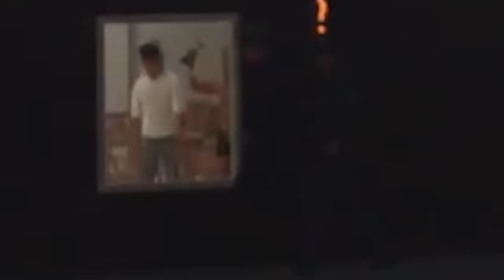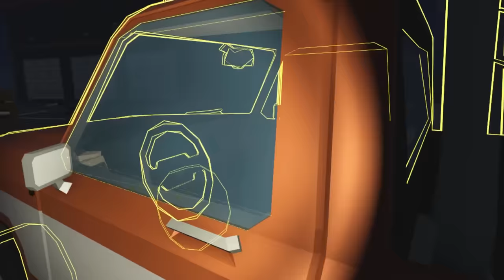The WORST Robbery attempt in VR! | The Break-In | A Co-op VR Thievery Game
A team of VR thieves gather in the garage and plan to hit the mall, the mechanic shop, and a neighborhood. Twice. These amateur robbers decide to steal not only Christmas presents, but even the tree itself. This video also includes truck tipping, lamp shade hiding, and stealing a full lawn and grill set. Robbing houses with friends is actually very fun in virtual reality.

Follow Hummy's VR Comedy on Twitch for live videos
Also search for Hummy's VR Comedy podcast on spotify and Youtube!

edited by @TheRealGMat

0:00 The team assembles
0:46 The Mall
3:14 Mechanic Shop
6:29 The Suburbs
10:28 Suburbs Again